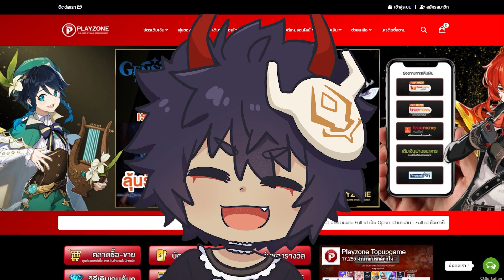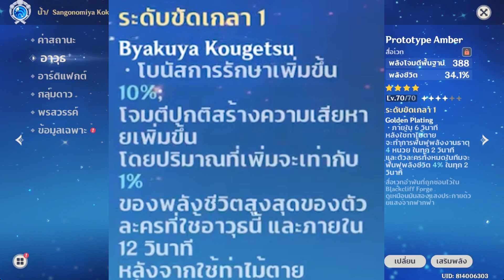Genshin Impact ✦ ทำไมมีแต่คนเกลียดโดนัท Everlasting Moonglow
เติมผ่านเว็บง่ายดายรวดเร็ว